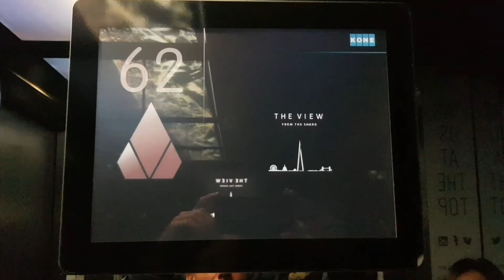Londen juni 2019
Weekend Londen, juni 2019